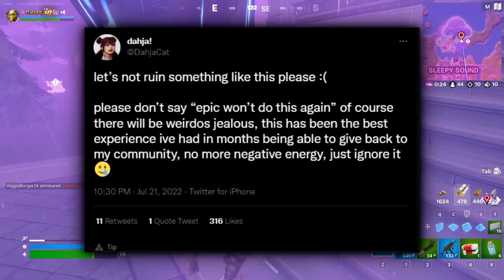please, don't attack people for not winning a giveaway.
Don't be a Chris.